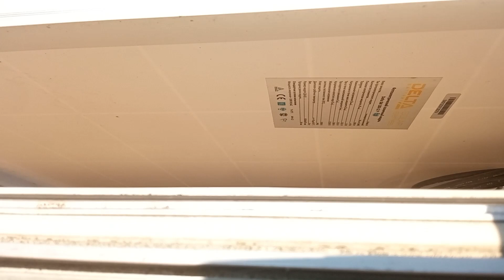Крепление солнечных панелей на автодоме спустя 1 год/Планы по расширению/Вопрос к зрителям